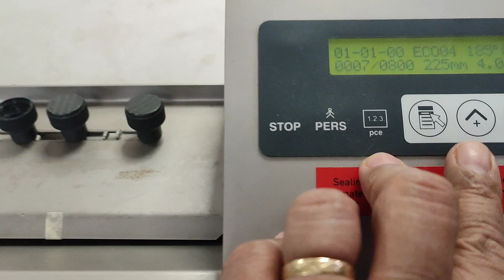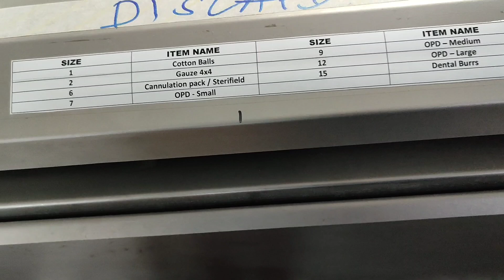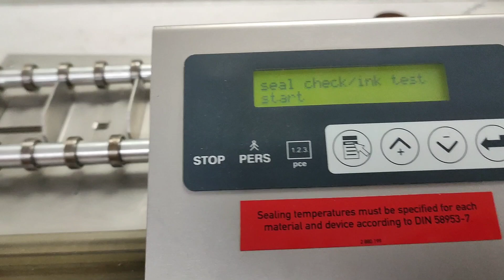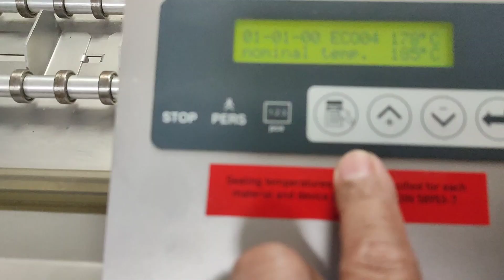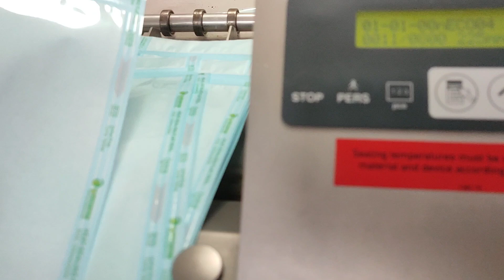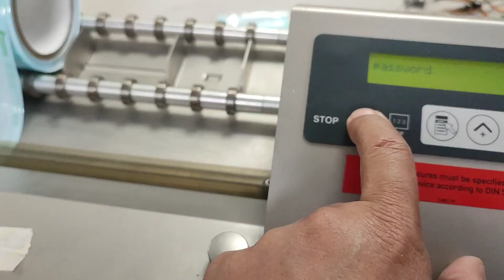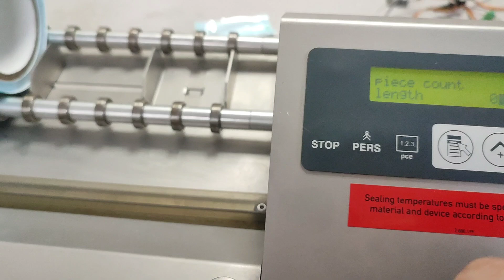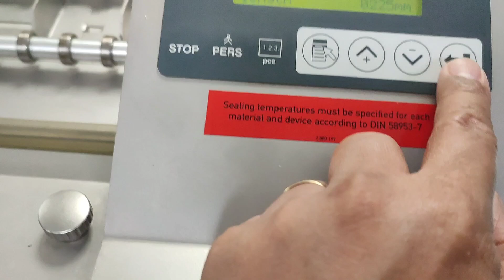How to Repair Hawo HM 8000 Pouch Maker not Feeding and cut not working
Hawo HM 8000 Pouch Maker Not Feeding the Pouch.. replaced Feed sensors